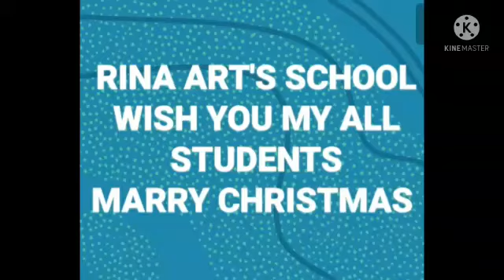WISH YOU MERRY CHRISTMAS AND HAPPY NEW YEAR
Video from Surajit